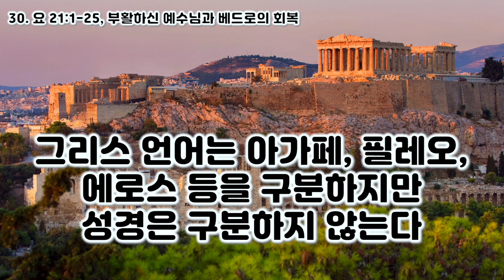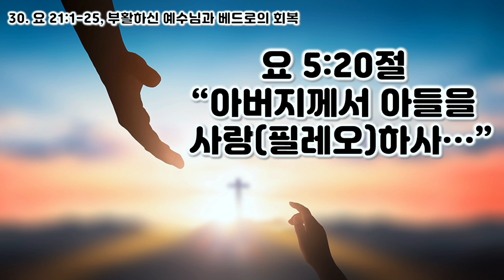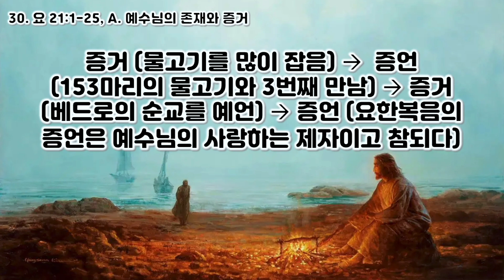[요 21장] 부활하신 예수님과 베드로의 회복, 요한복음 요약 강해 21장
오늘 본문 말씀에 예수님께서 베드로에게 사랑(아가페)하느냐? 물어 보셨습니다. 그러자 베드로는 사랑(필레오)한다고 기록되어 있습니다. 때문에 많은 분들이 아가페와 필레오이 사랑을 구별하고 다른 뜻으로 해석합니다. 그런데 성경의 의도는 사랑을 이렇게 구별하고 있지 않습니다. 왜 그런지 그 이유와 함께 말씀드리겠습니다.